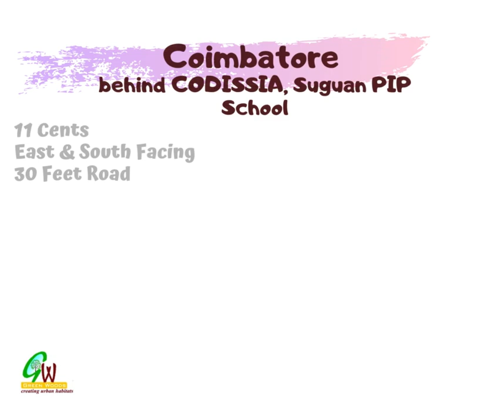Residential Plots Ramanathapuram, Goldwins, Codissia, Cheran Maanagar sale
Premium Residential plots for sale in Coimatore
1. near Codissia, ISKCON Temple 5.50 cents, East Facing, 40 feet road Price 25 Lakhs per cent
2. behind Codissia, near Suguna PIP School 11 cents, East, South Facing
price 25 Lakhs per cent
3. Behind KMCH Hospital Goldwins, Rajivgandhi Nagar, 13.50 cents, North and South Facing, Price 24 lakhs per cent
4. Jeeva Nagar, Cheran Maangar 6.50 cents, 40 feet road Price 23 lakhs per cent
5. behind Tidel park Thaneer Pandal 13.50 cents, North and West facing 24 Lakhs per cent
6. Ramanathapuram near BVM School 11 cents, South and West FAcing 1km Tirchy road Price 19 Lakhs per cent
Greenwoods
The Coimbatore Real Estate Agency